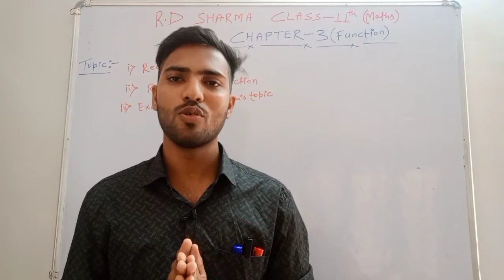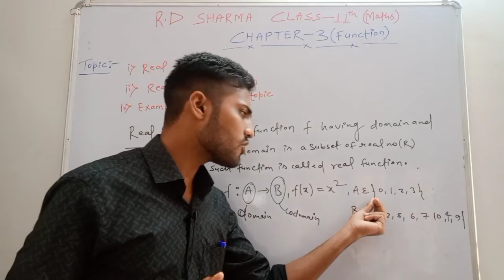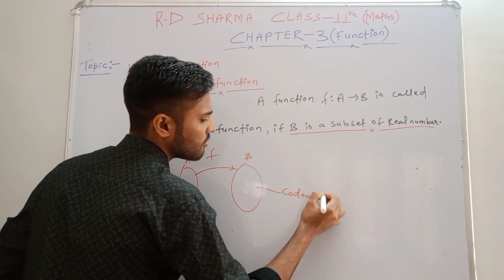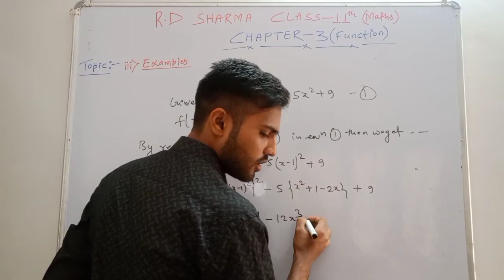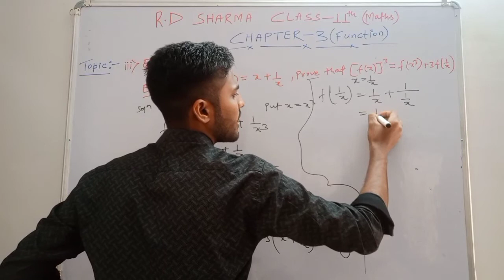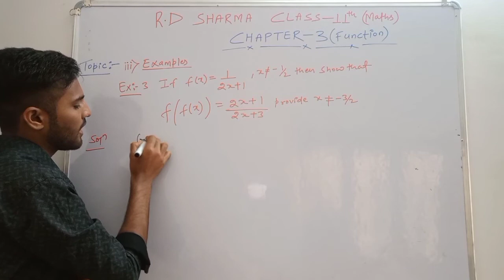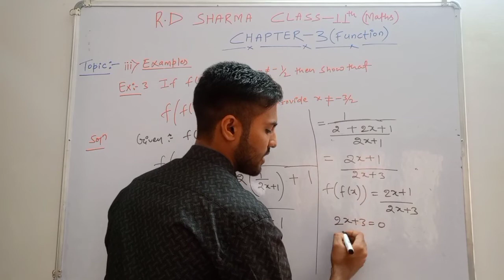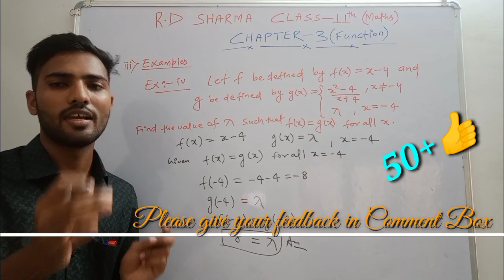RD Sharma Class11 Real function Chapter3(Function) |Real valued function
In this video we understand the concept of real function and real valued function with easy manner by rd sharma..

💥L~2 (Concept of Equal functions &Difference b/w relation and function)

 Chapter -2(Relation)

💥join telegram for notes and pdf books ..
Vikashmathsacademy
Vikashmathsacademy.

🛑Previous video lectures of chapter 1(Set) :-

Reference tags:-
Rd sharma class 11th maths solution,
rd sharma class 11 Class 11 ex 3,
Rd sharma class 11 solution,
class 11 Maths real function,
class 11 maths real valued function,
rd sharma  ex 3.1 class11,
Ch 3 function class 11 maths rd sharma,